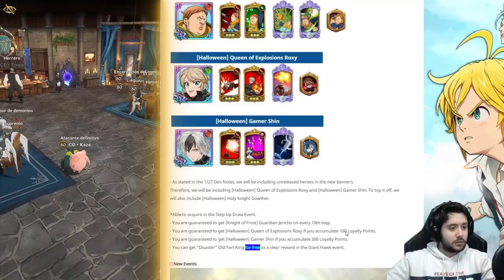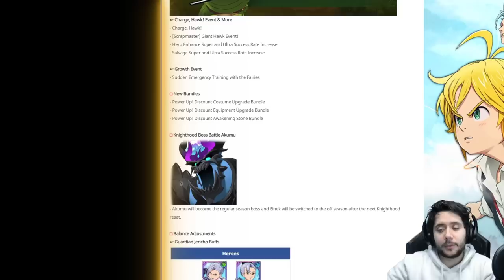NETMARBLE: ¿2 ES MUCHO? ¿QUÉ TAL 4? | BASTANTE XD | 7DS: Grand Cross